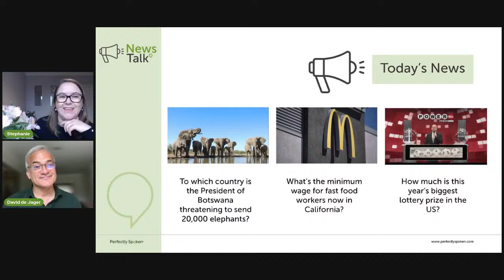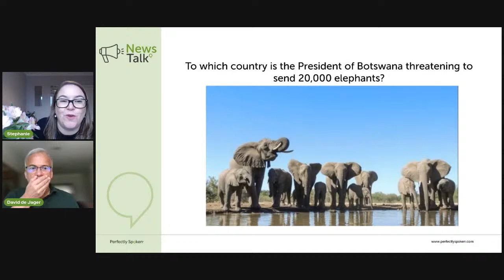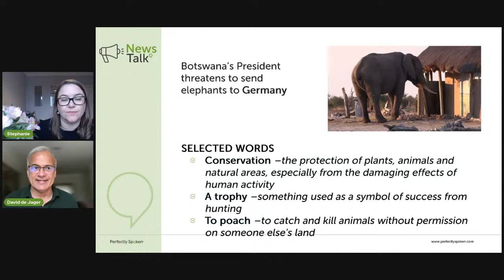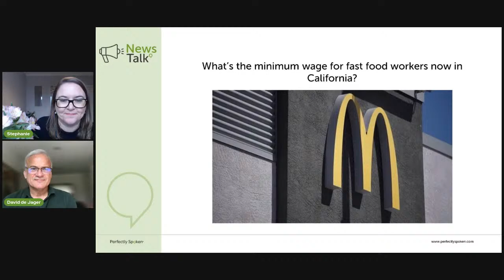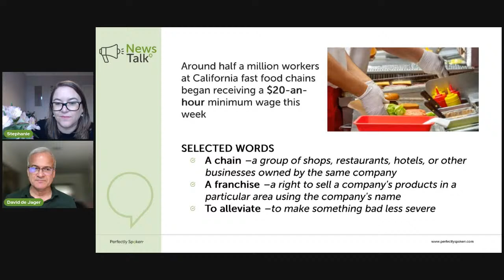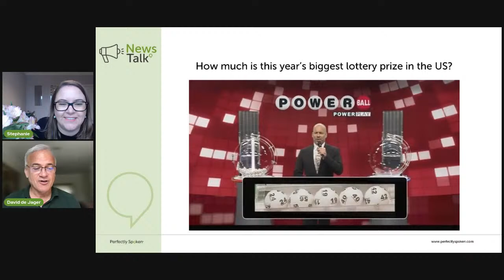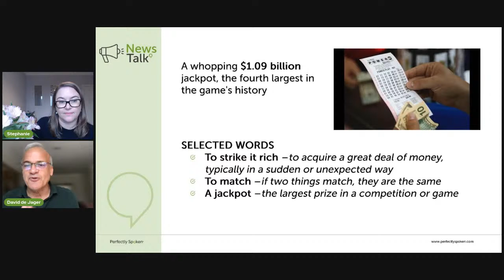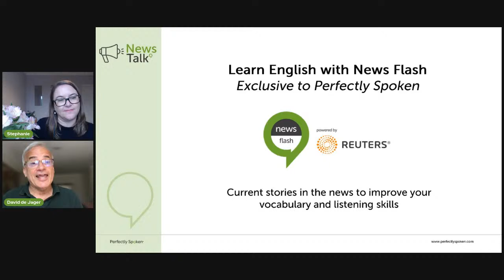📢 News Talk: Elephants ▪ Fast Food Minimum Wage ▪ Powerball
Welcome to 📢 News Talk , A fun way to practise your English, learn new vocabulary and chat live with English teachers David and Stephanie as they discuss three hot topics in the news.

It’s easy to join. Simply come to our Perfectly Spoken YouTube Channel on Mondays at 5.00pm London time  (this is 4pm UTC)

Come and join the conversation.
Here are a few clues about the topics David and Stephanie will talk about in this session:
- To which country is the President of Botswana threatening to send 20,000 elephants?
- What’s the minimum wage for fast food workers now in California?
- How much is this year’s biggest lottery prize in the US?

See you on Monday. See you at 📢 News Talk